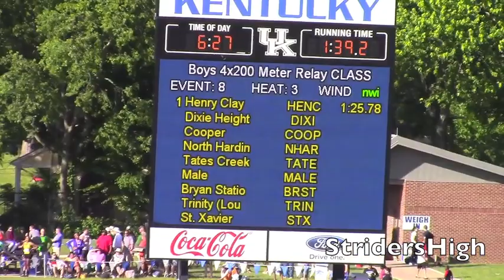KHSAA State Meet 2015 3A Boys 4x200m Relay Ht3